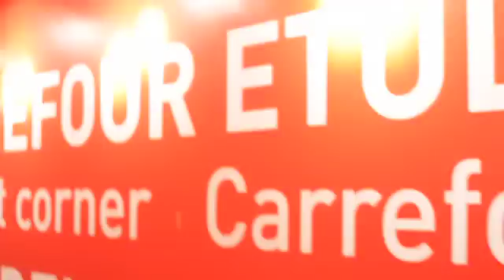Computer Science Program @ LaSalle College Montreal